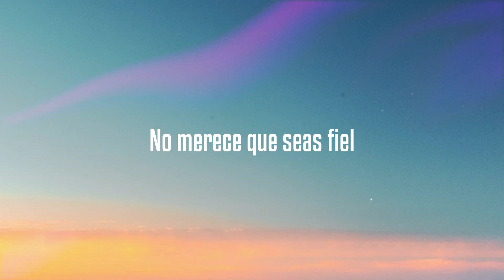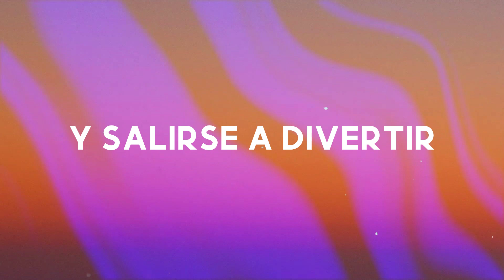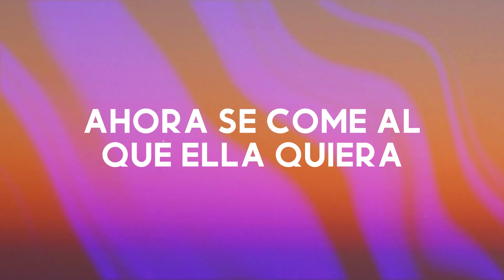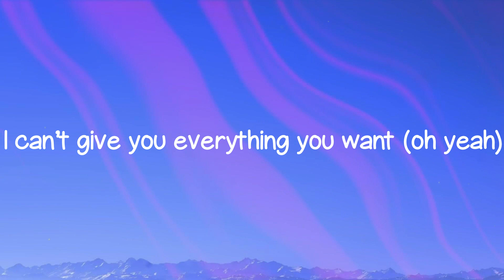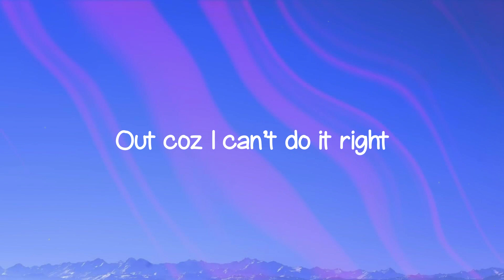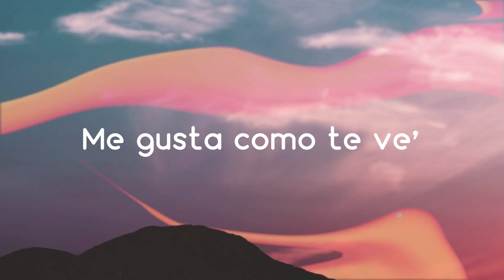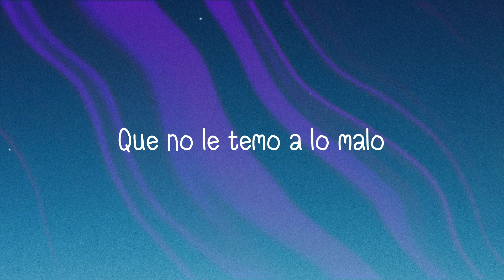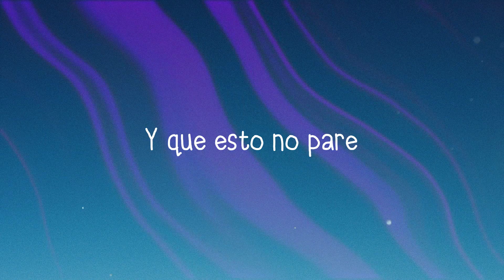11 PM - Maluma (Letra) 💷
11 PM - Maluma (Letra) 💷
 11 PM
Maluma
 Once de la noche y todavía no contesta
 Una 'e la mañana todavía no hay respuesta
 Do' de la mañana
 Me dice que está dispuesta
 Tres de la mañana
 Yo te tengo una propuesta
 Cómo hacerte entender
 Que conmigo tú te ves mejor
 Que en mi carro tú te ves mejor
 El cuarto huele a Christian Dior
 Eres muy bonita pa' llorar por él
 No merece que seas fiel
 Ni tampoco tu piel bebé
 Cómo hacerte entender
 Ni tampoco tu piel oh-oh-oh
 Él no va a extrañarte
 Tampoco va a pensarte
 Dice que está ocupado en cosas más importantes
 La nube que no deja ver el sol brillante
 No lo dejes que te apague yeh
 No lo dejes que te apague
 Cómo hacerte entender
 Ni tampoco tu piel oh oh
 Do' de la mañana me dice que está dispuesta
 Tres de la mañana yo te tengo una propuesta
 Cómo hacerte entender